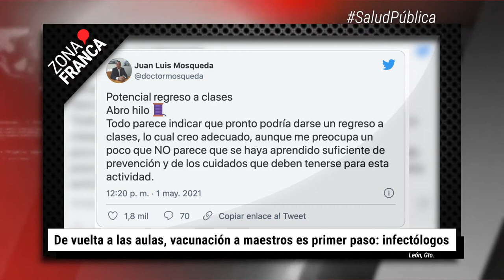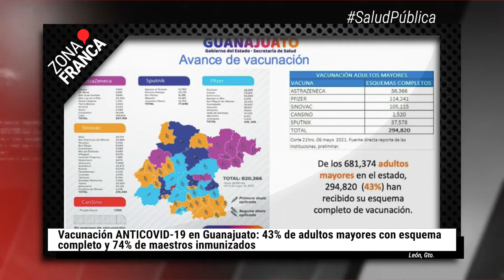Vacunación en Guanajuato: 43% de adultos mayores y 74% de maestros | BrevesDeLaZona📰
Este es el recuento de LoMásDestacado de esta semana en Guanajuato
- Son 710 escuelas las interesadas en prueba piloto de regreso a clases presenciales.
- Así es la vida de los habitantes de las Ladrilleras del Refugio, en León.
- De vuelta a las aulas, vacunación a maestros es primer paso: infectólogos.
- Queremos conocer la verdad en caso Nadia y en el de todas las víctimas en Guanajuato: Ibero León.
- Se recupera Canirac al 60 por ciento; espera alcanzar el 100 al término del 2021.
- Vacunación ANTICOVID-19 en Guanajuato: 43% de adultos mayores con esquema completo y 74% de maestros inmunizados.